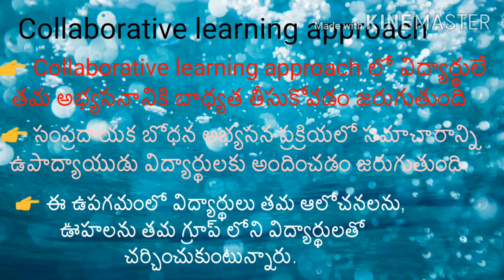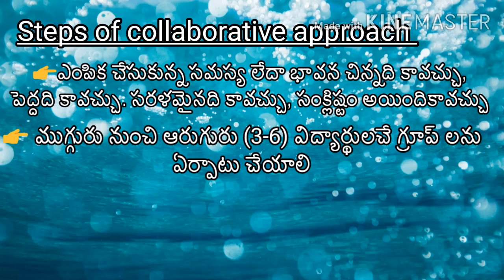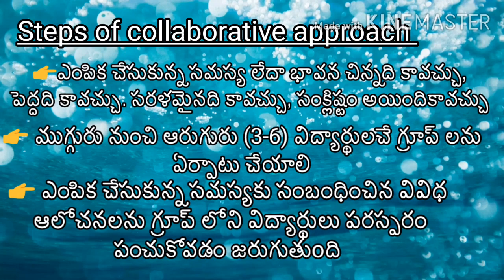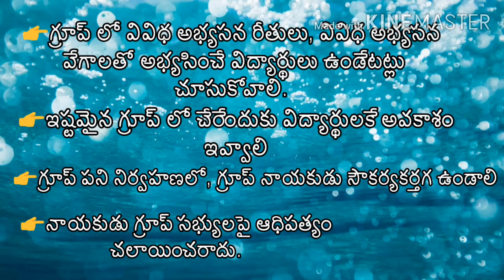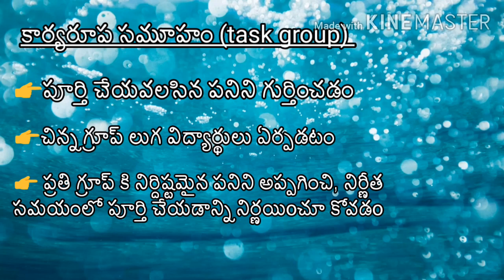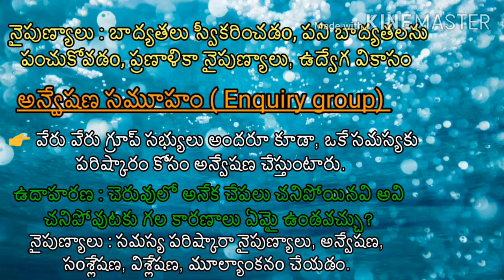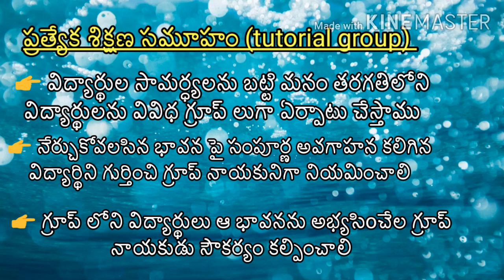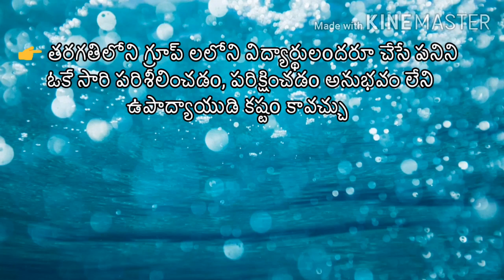Collaborative learning approach(భాగస్వామ్య అభ్యసనం)||AP and TS tet psychology ||By mahesshh krishna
Collaborative learning approach
(భాగస్వామ్య అభ్యసనం)

Image resource :pixabay - no copy right images